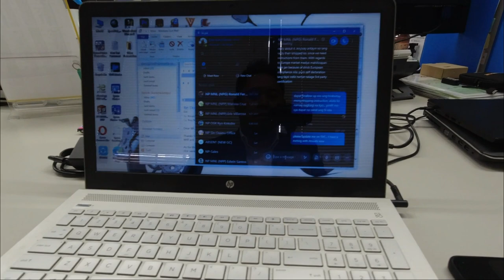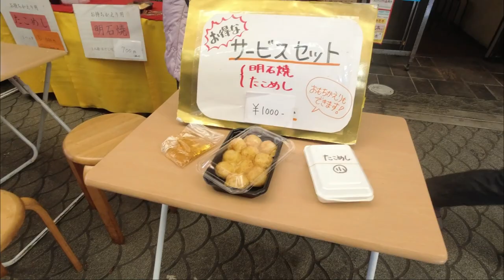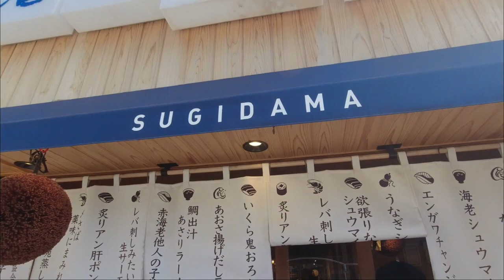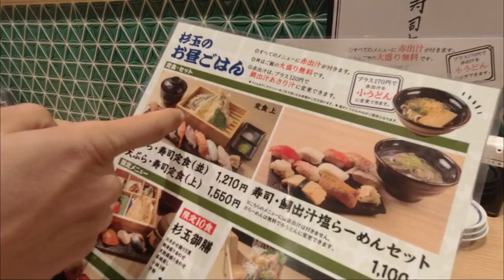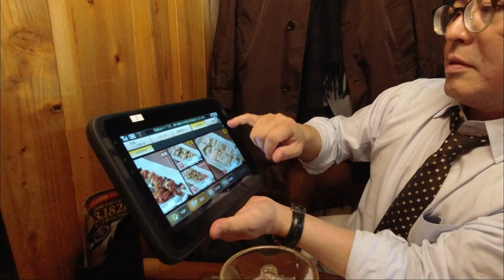AKASHI CITY - CASTLE, PARK, LAKE, BASEBALL | DINNER WITH OLD FRIEND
Wazzup Kapuge!

It was my last day for my business trip then I fly back to Manila the next day.

From Osaka we travelled to Akashi for a meeting with Yamato executives. While on our way, we stumbled upon this park where we saw an old castle, a park, a baseball field with people playing and others.

Credits to: Filmora for our background music.
                 : Ronin by Jantrax Japanese Trap Music

Please enjoy watching the vlog.

We have now our official Takbong Puge Shirt!
Available sizes are XXL, XL, L, M and S
Php 350.00 only! Delivery charge not included.